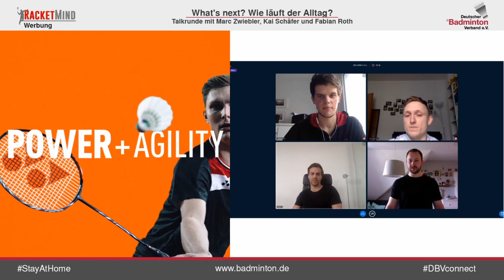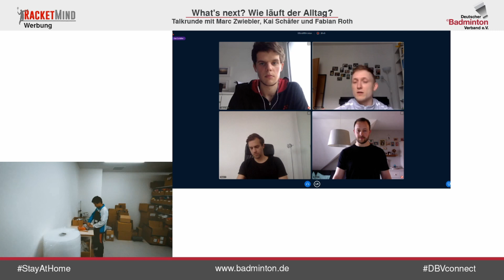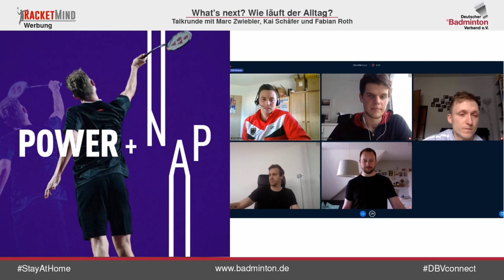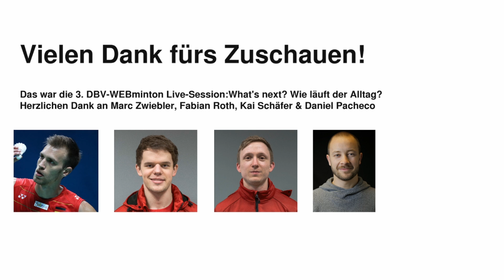DBV-WEBminton Re-LIVE-Session 3: What's next?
In der dritten Session könnt ihr bei einer Talkrunde mit Marc Zwiebler, Fabian Roth und Kai Schäfer dabei sein. Die drei sind jeweils Athletensprecher der BWF, BEC und des DBV. Die Moderation übernimmt Daniel Pacheco, Referatsmitarbeiter Lehre & Ausbildung.

Deutscher Badminton-Verband e.V.
Südstraße 25
45470 Mülheim an der Ruhr